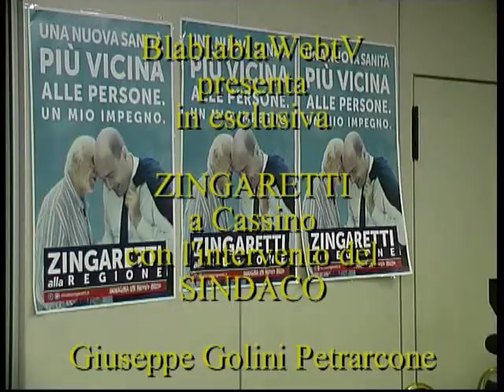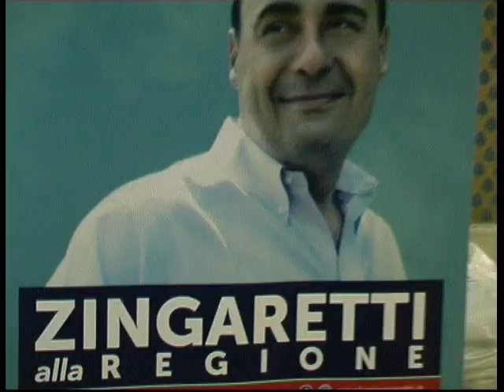BlablablawebtV News Politica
BlablablaWebtV production presenta in esclusiva Zingaretti Presidente Regione Lazio a Cassino con il Sindaco Petrarcone Golini Giuseppe e rappresentanza del PD ; Onorevole Scalia,Barbara di Rollo, Avvocato Assante il Sindaco di Esperia Moretti